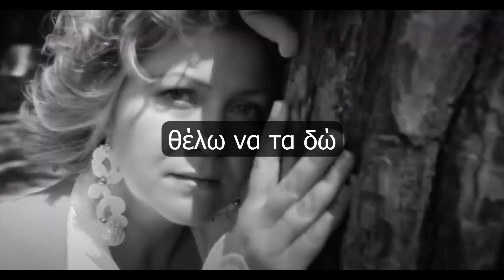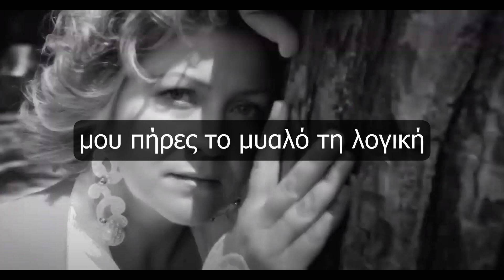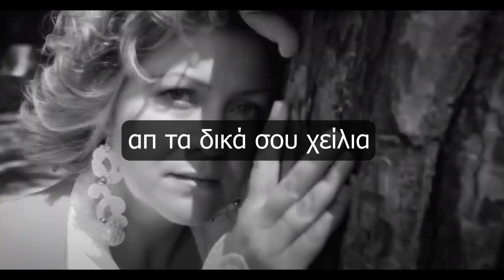Με κοιτάς και χάνομαι - Tatiana Antsiferova | Official Lyric Video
Μουσική/Στίχοι: Γιώργος Κοντονής

Παραγωγή: Γιώργος Κοντονής
Ενορχήστρωση: Γιώργος Κοντονής
Programming: Nίκος Κουσβίδης
Η φωνή ηχογραφήθηκε στο studio του Ανδρέα Σταμίρη.
Mix/Master: Dotwav Studio

Giorgos Kontonis Production 2022 ®

Στίχοι:

Θέλω εγώ να έρχομαι μόνο για να σε βλέπω
Μόνο τα δυο τα μάτια σου θέλω να τα δω
Με πλησιάζεις μου μιλάς εγώ τα χάνω σβήνω
Αφού εγώ καρδούλα μου το είναι μου σου δίνω.

Σαν με κοιτάς και χάνομαι στα μάτια τα στολίδια
Αφήνομαι στου έρωτα τα ατίθασα παιχνίδια
Σαν μου μιλάς τρελαίνομαι απ 'τα δικά σου χείλια
Χάνομαι στην αγάπη σου στα όμορφα ταξίδια.

Έρχομαι σε 'σένανε και σαν τρελή χτυπά η καρδιά μου
Το δικό σου χαμόγελο ανθίζει στη ματιά μου
Με έχεις μαγέψει τώρα πια μου πήρες το μυαλό τη λογική
Να 'ξέρες καρδούλα μου πόσο ομορφαίνεις τη ζωή.